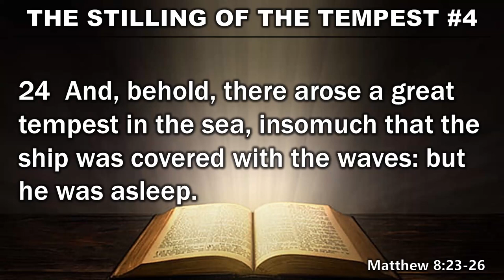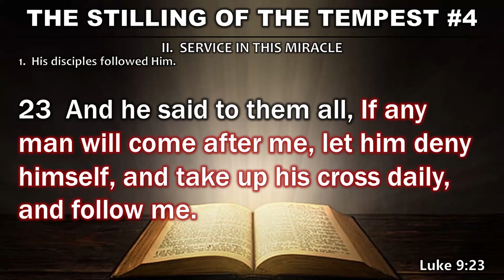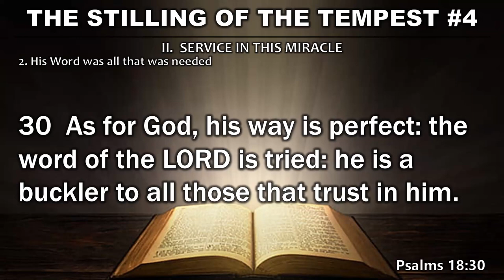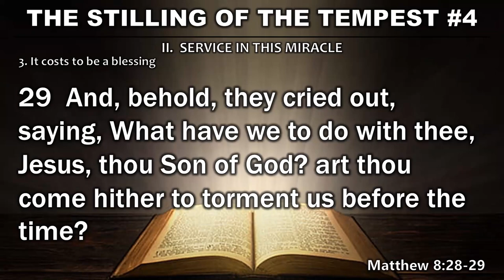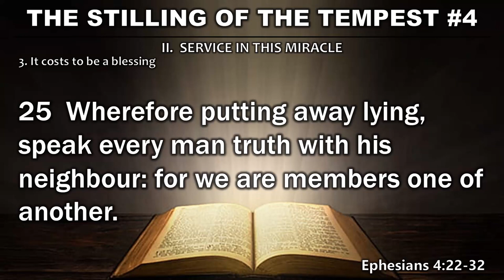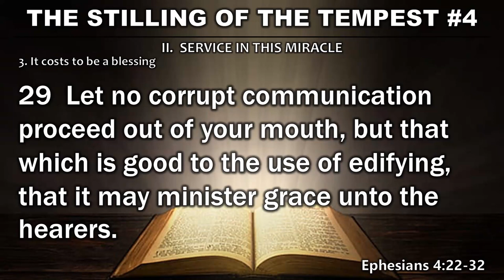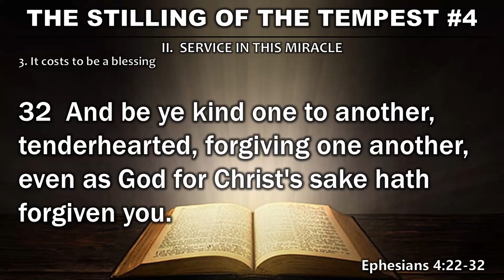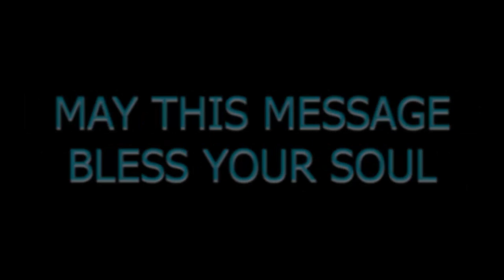Miracles #16 THE FEEDING OF THE FIVE THOUSAND #4 (Sunday Afternoon - November 6, 2022)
MIRACLES OF CHRIST - Lesson 4
To God Be the Glory!